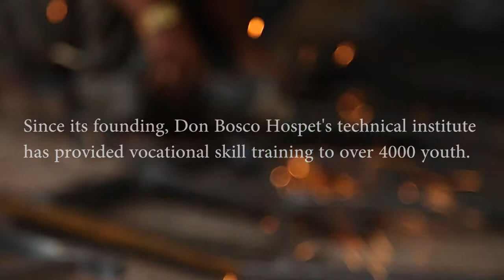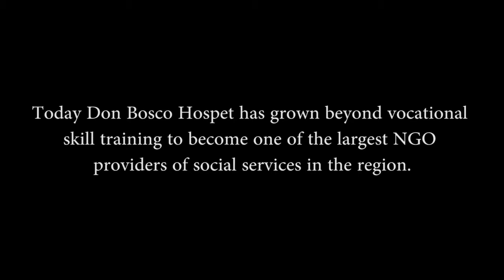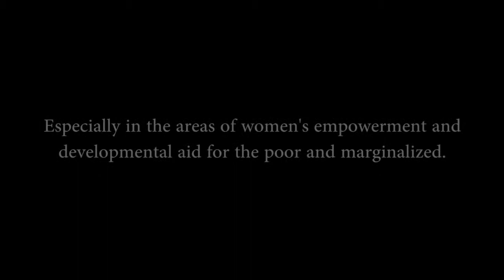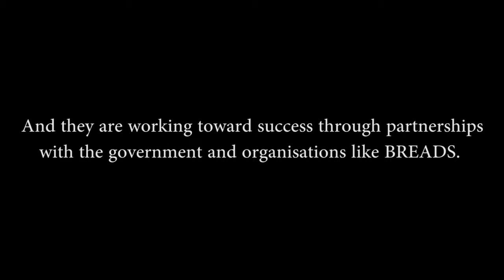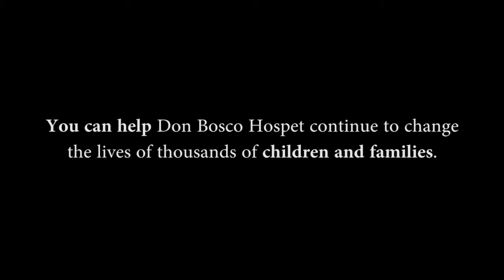Hospet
Don Bosco Project at Hospet